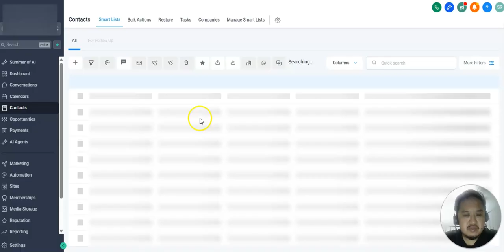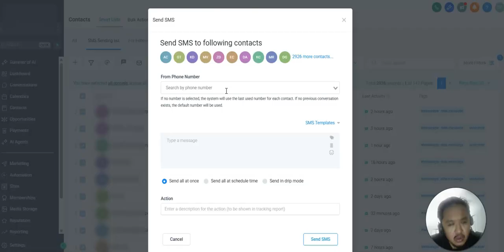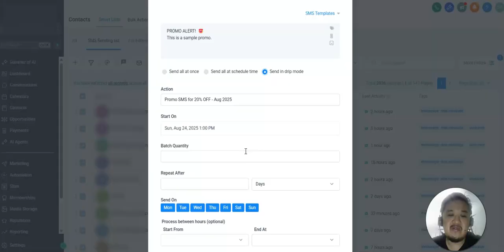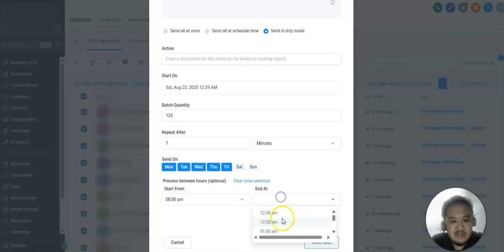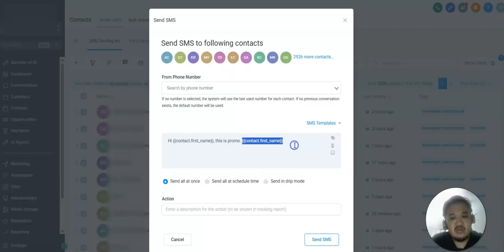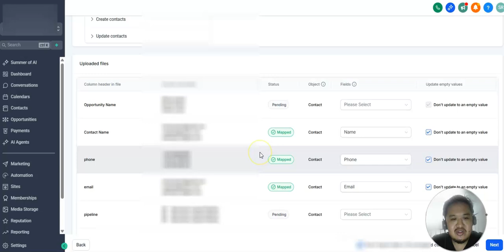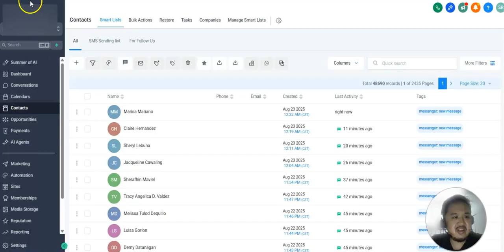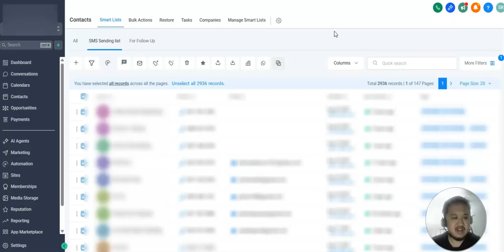How to Send Bulk SMS in GoHighLevel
Want to reach all your leads and clients at once? In this video, I’ll show you exactly how to send bulk SMS campaigns inside GoHighLevel.

📲 With GoHighLevel, you can manage all your communication in one place—making it easy to boost engagement, increase sales, and build stronger customer relationships.